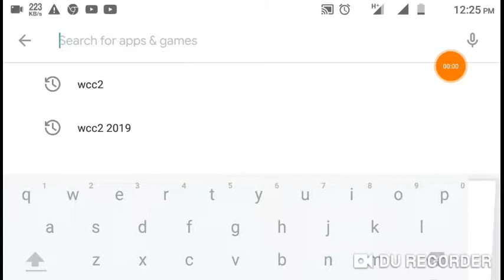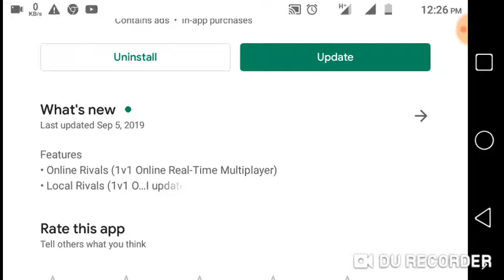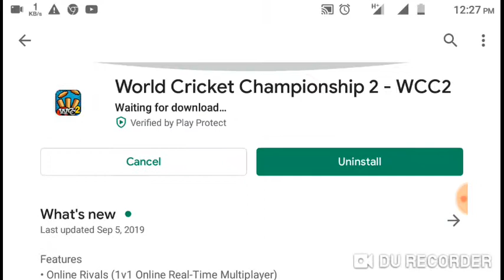September 5 Wcc2 New Update New Century and Half Century Celebration cutscenes! GAMING 360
New Century and Half Century Celebration cutscenes

Features
• Online Rivals (1v1 Online Real-Time Multiplayer)
• Local Rivals (1v1 Offline Real-Time Multiplayer)
• New Audio FX – Stump Mic
• Animated Boundary AD Board

Changes
• Improved performance on Low-End Devices with 1.5GB RAM or lower
• Test Match Uniform with Player Numbers
• Player Roster update
• Gameplay UI update

Fixes
• Super Over Fix
• Various efficiency improvements and bug fixes